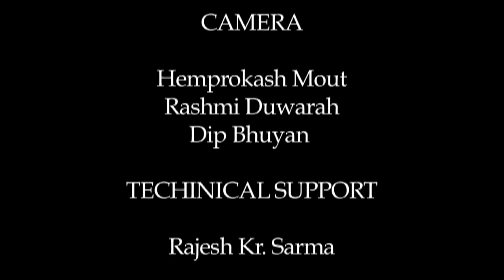Reporting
Presented by: Dr. Partha Chatterjee
Camera: Dip Bhuyan, Hemprokash Mout & Rashmi Duwarah
Editing: Upamanyu Bordoloi
Technical Support: Rajesh Kr. Sarma